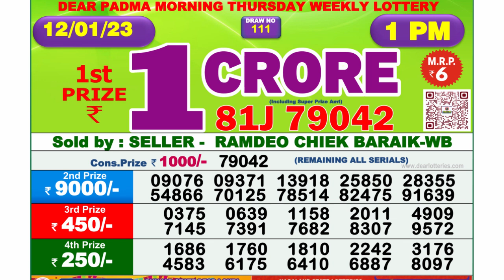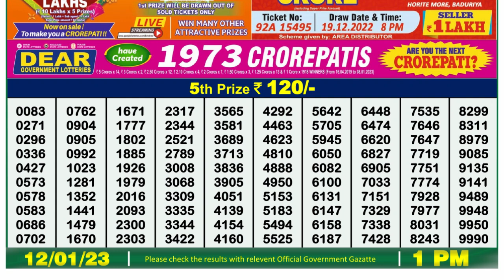🔴 Lottery Sambad Live 01:00pm 12/01/2023 Morning Nagaland State Dear Lottery Result Pdf Download